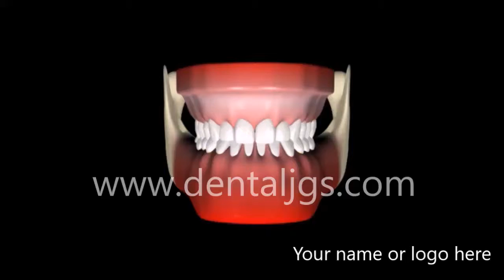Dentists Marketing - Dental Videos - Caries Lesion - Clinic Package